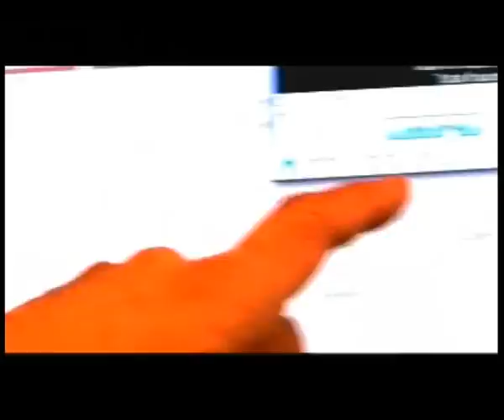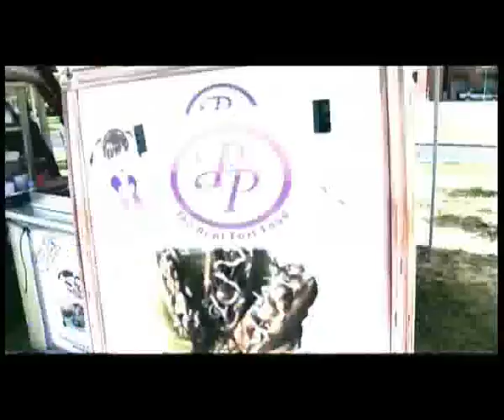MyEG Make The Pitch: Ep 12 (Semi-final) -- Pepper Patty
MyEG Make The Pitch, a reality show showcasing Malaysian entrepreneurs pitching their innovative ideas to a group of potential investors in order to gain monetary investment airing on NTV7. To pledge your support for this contestant,